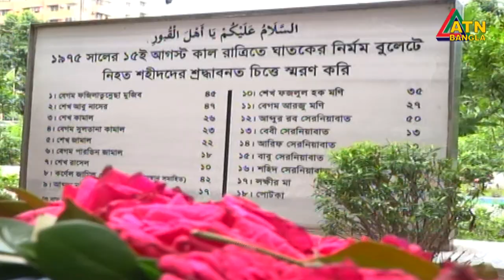বেঁচে থাকলে শেখ কামাল দেশকে অনেক কিছু দিতে পারতেন- প্রধানমন্ত্রী।